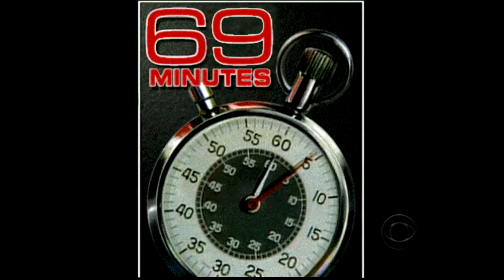69 minutes ( ͡° ͜ʖ ͡°)